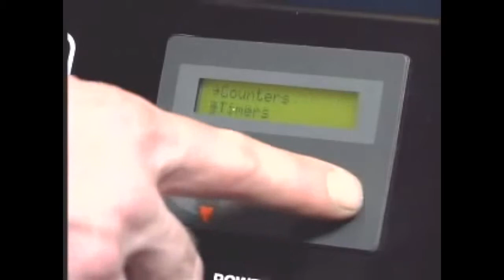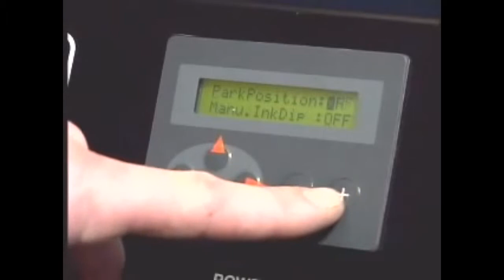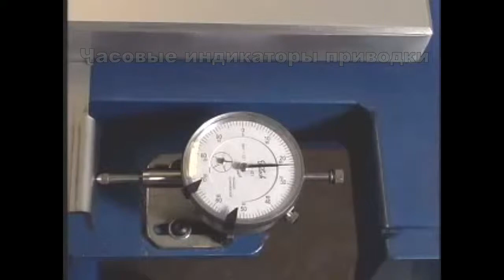M&R Saturn Platinum II 2538 полуавтоматический станок трафаретной печати шелкографии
M&R Saturn Platinum II 2538 полуавтоматический плоскопечатный станок графической трафаретной печати шелкографии по бумаге, картону, оргстеклу, банерному винилу, пленке самоклейке, гумированной бумаге... Печать и лакировка УФ красками и лаками. Выборочная и сплошная УФ печать и лакировка.